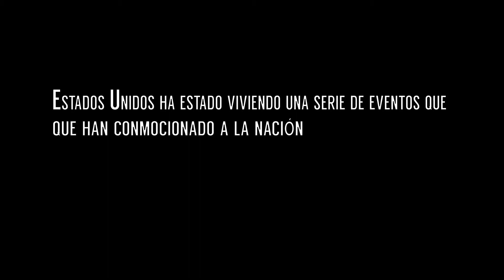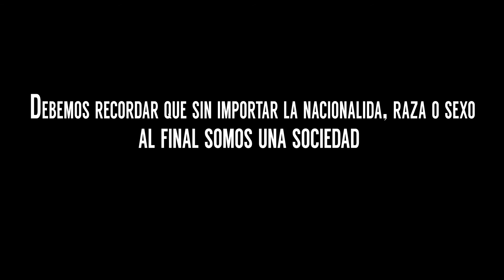Fomentemos la paz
Alto a la violencia y vivamos como sociedad.
Video que toca el tema del atentado en Dallas, Texas contra policias.